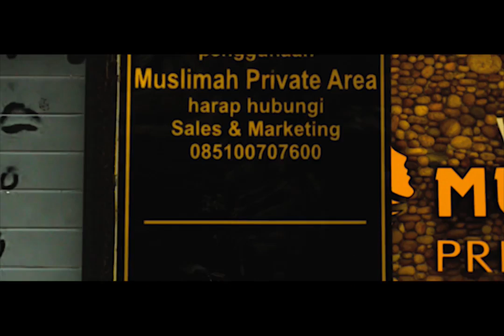Lomba Videografi 33 - TAMAN BOTANI SUKORAMBI - Ainul Yaqin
Hasil Karya Peserta Lomba Videografi Promosi Jawa Pos Radar Jember